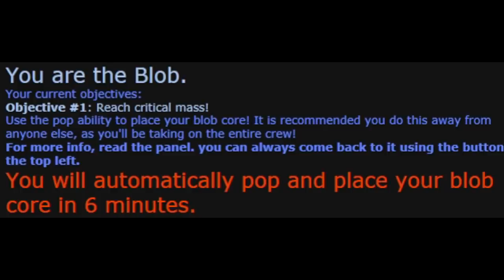[SS13] God's Gift